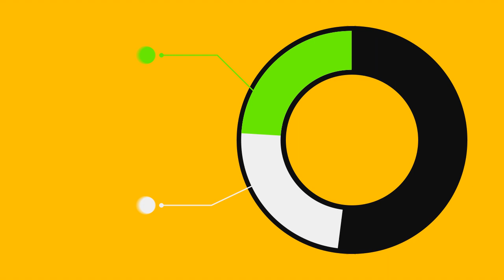Deliver Recon Infographic